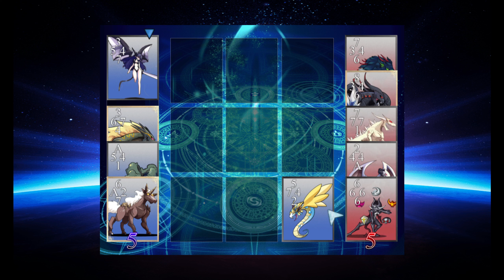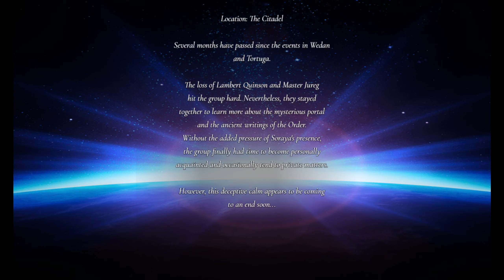FROM BEYOND THE PORTAL - Let's Play 「 Leyline Chronicles 」 - 3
Leyline Chronicles
Developed by Dekaytainment using RPG Maker MZ

Walkthrough/Playthrough/Let's Play

Description:

Lambert is gathering fellow Ley Sensitives in order to investigate Leyline disturbances, but his wife and former ally, Soraya, is now his foe for some reason and is gathering new allies for her own goals. Additionally, there's some kind of hidden truth to these ley powers.

0:00 Recap

0:20 Port Flyn

Turns out Soraya already killed Mayor Felix. I don't get why she didn't just teleport Felix away considering she was able to do so with Jureg. Maybe the mayor was actually a powerful Ley Sensitive? Unlike other characters in the town, he supposedly wasn't brainwashed by Vanja, so it's possible he has some kind of hidden power that negates other Ley powers, which means Soraya would be forced to use her sword instead of using her Ley abilities.

1:11 Vault Teleport Maze

You have to light all the torches to proceed, but the yellow warps lead to a one-way path, so make sure you get all the treasure first.

5:44 Vault

Soraya already copied Devan's barrier ability, which she uses to block Vanja's mind control. What exactly are the conditions for her to copy Ley powers? Can she already use Vanja's abilities? I hope the revelation of her ability's conditions properly explains her inconsistent behavior, since it seems like she should be able to resolve any conflict with as little bloodshed as possible.

7:01 Boss: Soraya Mabello

All of her attacks are single-target OHKOs, which means you could theoretically cheese her with a ton of revive items. Unfortunately, she also has an immortality state, which means she cannot be KOed even at 0 HP. That's a terrible way to design a hopeless boss fight, since it gives the illusion that the player can win by spending enough resources. I ended up reloading and just letting her kill me without using up consumables.

15:52 Vault

There's no way Felix is just some regular dude if she felt the need to kill him while sparing actual combatants. He's probably the second strongest Ley Sensitive in the world. The strongest Ley Sensitive on the continent vs the strongest Ley Sensitive in history.

18:32 Port Flyn

The party has to split up. Lambert, Vanja, and Leon will go after Soraya in Wedan while Devan, Jaskya, and Master Jureg will go to Tortuga to investigate the Archives of the order that Jureg belongs to.

21:04 Ship

22:51 Wedan

24:07 Mabello Manor

There are only touch encounters here.

Soraya captured a Ley Sensitive from Temple Meng Gao, Yun Kazumi, since she needs the latter to translate an ancient parchment. Though I wonder if Soraya is also keeping Ley Sensitives alive because doing so is necessary for her copy ability.

30:20 Boss: Dungeon Guard

34:07 Mabello Manor

Soraya has the Ley absorbing Chalice, a red relic, and the parchment. Somehow, Lambert manages to get into position to destroy the Chalice, allowing everyone else to take the red relic and parchment. Soraya claims the Chalice is necessary to keep the evil dimensional portal at bay, but Lambert points out that she never considered destroying the portal with the Chalice because of her selfishness. Lambert blows up the Chalice, taking the entire manor with him. I hope I didn't waste too much crafting materials on him.

38:00 Tortuga

You'll recruit the Night Order member Maiev in the pub, who comes from an order that uses Kanji instead of Symbols.

42:14 World Map

Devan's party can actually return to base because they have access to the world map and Ley Crossing. This means you can upgrade Maiev's gear.

42:30 Archive

The purple enemies can inflict shatter, which causes the next attack that lands to instantly KO the target.

50:25 Boss: Azatoh, Destroyer of Worlds

56:12 Archive

Jureg sacrifices himself to seal the portal. How many portals are out there?

58:40 Citadel

Vanja and Maiev need to gather the other party members.

1:00:17 Wedan

1:02:37 Citadel

Leon gets a quest to look for his family.

1:03:50 Charo

1:04:14 Duram

1:04:48 Citadel